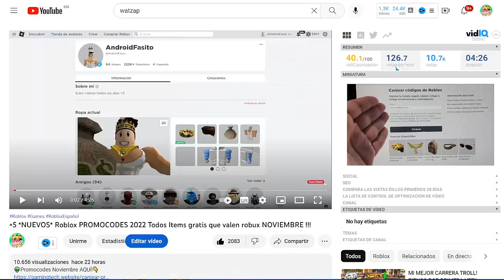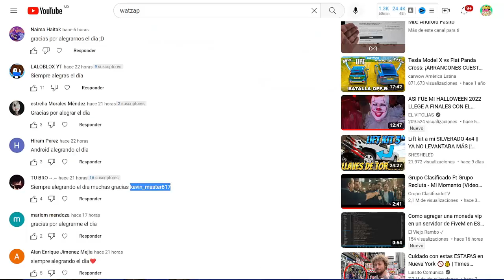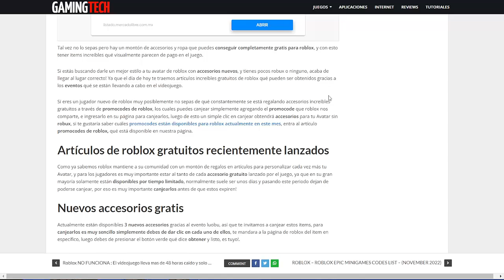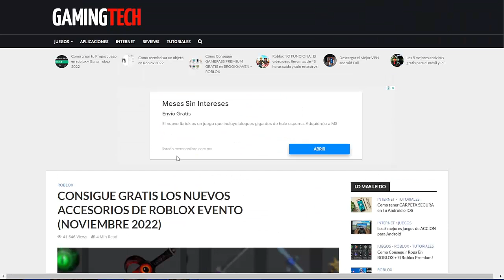+5 *NUEVOS* Como TENER Items GRATIS que valen ROBUX en roblox 2024😍 *Muy Facil*